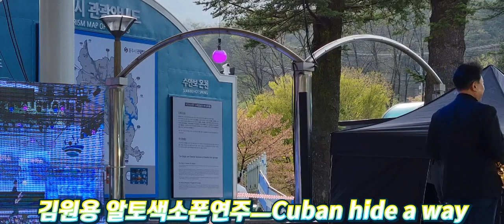김원용 알토색소폰연주 ㅡ Cuban hide a way[제39회 수안보 온천제 축하공연 2023/ 4/15]